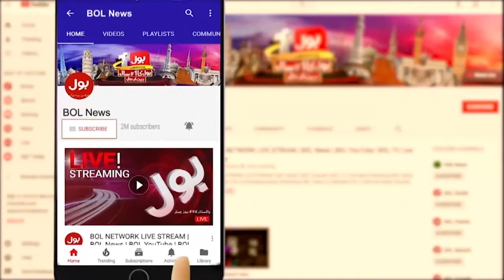PTI In Big Trouble | BOL News Headlines At 3 PM | Latest Updates